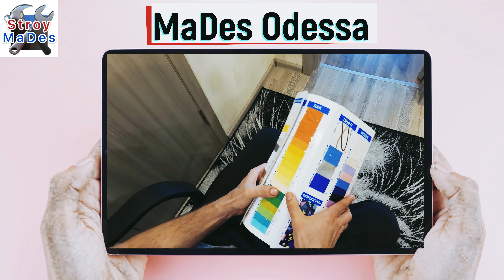Натяжные потолки MaDes / Одесса натяжные потолки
MaDes -  Натяжные потолки Премиум качества в городе Одесса

StroyMaDes - это строительный канал про ремонт . Каждый из нас, кто хоть раз в жизни делал ремонт и задавался вопросами - С чего начать ремонт квартиры ? Как сэкономить на ремонте квартиры ? Этапы и последовательность действий при ремонте? Натяжные потолки ? Плюсы и минусы натяжных потолков ? Подготовка помещений под Натяжной потолок ? Что сначала Натяжной потолок или обои ? Этапы ремонта ? Вредны ли натяжные потолки ? Как обманывают с натяжными потолками ? Ошибки ремонта - Меня зовут Vlad MaDes и я создал этот канал , чтоб облегчить жизнь всем людям , которые сталкивались с проблемами в ремонте . Я 15 лет на Строительном рынке Одессы и 13 лет из них работаю в сфере Натяжных потолков . Начинал свою карьеру в Кровельной компании Менеджером . А сейчас я Директор Строительной фирмы MaDes. Смотрите самые полезные и качественные ролики тут - И я подружу вас с ремонтом !
А так же, все что касается Натяжных потолков и про подготовку помещений перед монтажом натяжных потолков - спросите меня как и Я вам с удовольствием отвечу ! Натяжные потолки - это моя стихия.

Для всех кто хочет оказать поддержку и помочь в развитие канала
StroyMaDes - номер карты Банк ПУМБ  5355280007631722